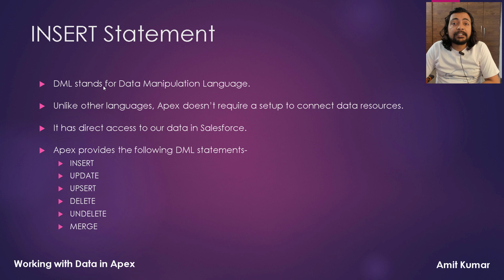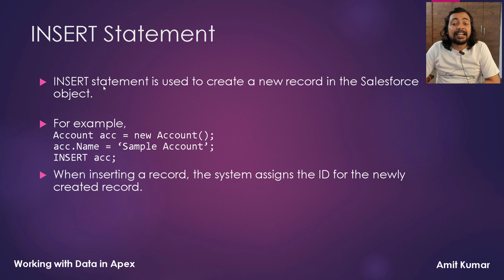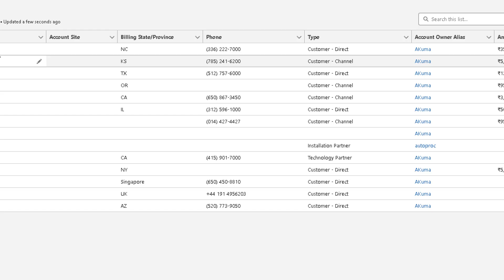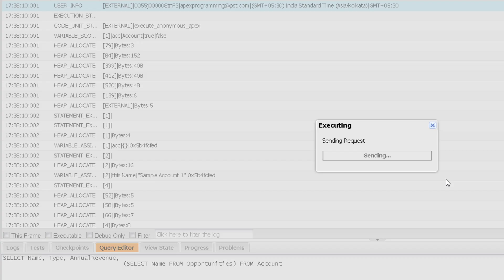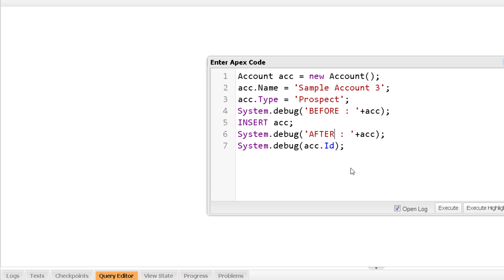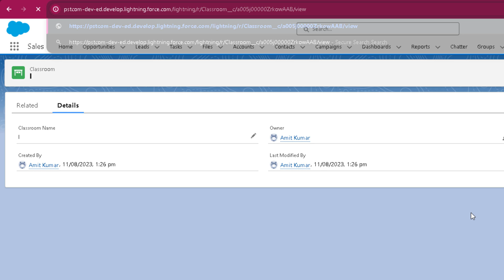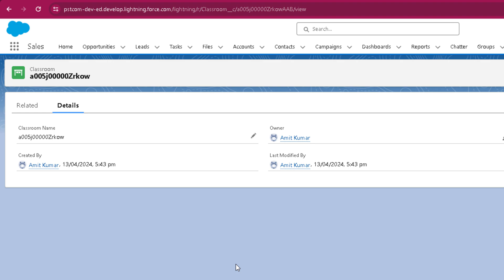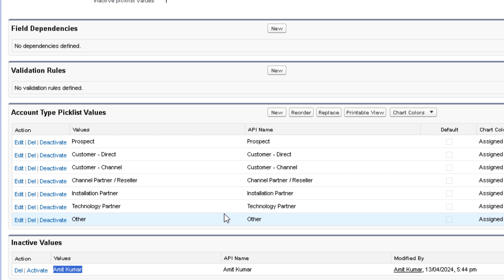INSERT Statement - Working with Data in Apex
Topics covered in this video are -
1. What is DML?
2. INSERT Statement and its Syntax
3. Auto-generated values with INSERT Statement
4. Point of Cautions while working with INSERT Statement
6. SF Admin - Configuration & Setup
7. SF Admin - Object Manager & Lightning App Builder
8. Working with Data in Apex

5. Apex Programming Level-5 (Part 1)
6. Apex Programming Level-5 (Part 2)
7.
8. Working with Data in Apex - Part 1

or